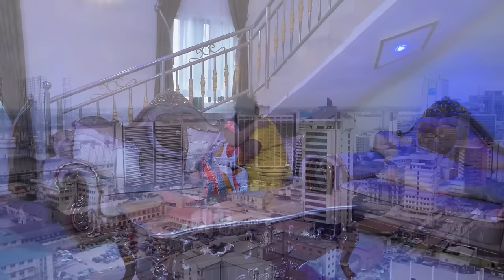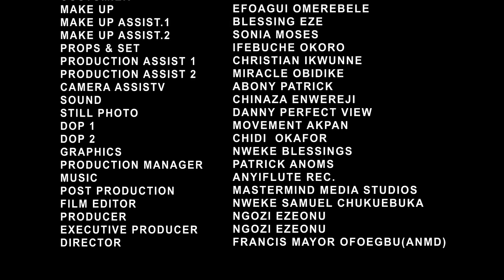LIGNÉE DE LA FAMILLE (Cette Histoire De Vie Vraie Et Émouvante Vous Fera Pleurer) - Films Nigerian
Par cupidité et jalousie, Gloria est sur le point de détruire la famille de son frère. Regardez comment tout s’est passé.

film nigérian en français Avec: Chidera Ezeonu, Ngozi Ezeonu, Vincent Opurum, julietnjemanze

French Family Bloodline